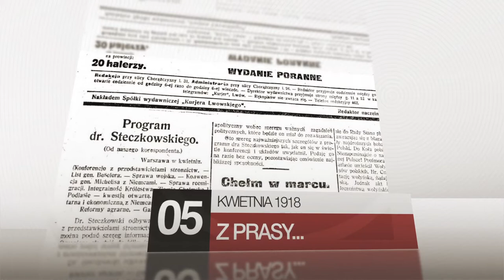Do Niepodleglej 03.04